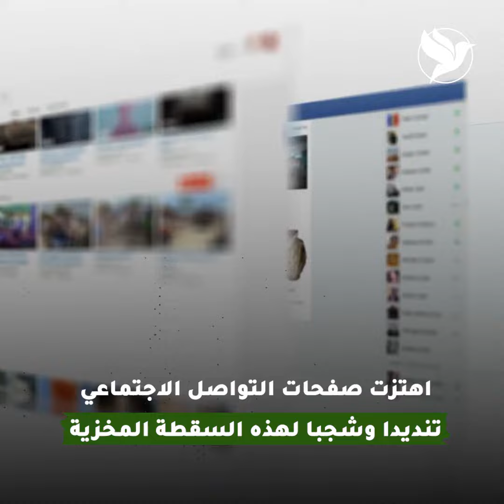عمان عصية على المطبعين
غضب عماني واسع ضد ناشطة مطبعة ودعوات للمحاسبة